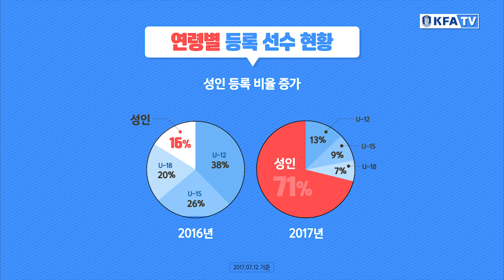화랑대기에서 만난 대한축구협회 정식 등록 선수 10만 번째 선수!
대한축구협회 정식 등록 선수 10만 번째 선수,

'국가대표 골키퍼'가 꿈이라는 부산 연산초 김한결 선수를
2017 화랑대기 전국 유소년축구대회 현장에서 만나봤습니다!